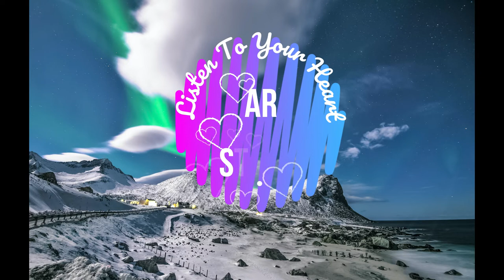To Loom Is to Love - Mini Vandals||Non Copyright Music||Royaltyfree music ||Creative commons music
Download non copyright sound  for  the content creators or different uses for your youtube video or other background purpose uses (Royalty Free Background Music, Copyright  free Sound, vlog free  Royalty less Music, and Creative uses.)
This a copyright free music for youtube videos entertainment channel with different type of music.We have created this youtube Channel to upload latest ,old,classic,rock,popetc royalty free music. arstudio always try to full fill your's no copyright music demand. arstudio-Listen To Your Heart

// Info the song Track  //
Song and Artist:To Loom Is to Love - Mini Vandals
Genre :Classical
Mood:Romantic

⚠License
You can use this song in any of your videos or youtube video, but you must include the following in your video description Copy & Paste.
🎵 Contact or support Artist:
️We are not this is music or picture, if any artist or label has issue with this, please contact with us will remove from our channel.

Free Stream non copyrighted music from arstudio.
Free Downloadno copyright sounds our channel.
Free Downloadno copyright music youtube video.
free non copyrighted music Download or Stream
free music no copyright Download from arstudio.
no copyright songs for your youtube.
free non copyrighted music for youtube visit our arstudio.
Get non copyrighted background music visit arstudio.
songs without copyright for content.
non copyrighted songs for your own channel.
non copyright music for youtube
backsound no copyright is here.
vlog music no copyright is available.
non copyright sounds is available In here for your laptop.
free music without copyright for you in smartphone.
non copyright background music for your studio.
free music for youtube videos no copyright in here.
youtube free music no copyright only for you.
no copyright instrumental music also available in our arstudio.
music without copyright for youtube available here.
non copyright songs for youtube channel in arstudio.

Background image Download From :pexels-stein-egil-liland-3408744